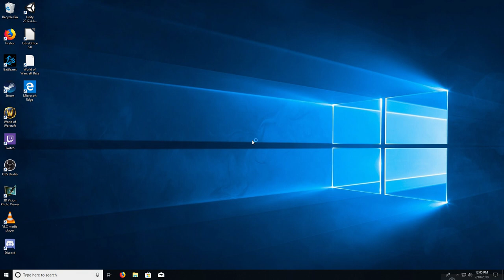The Witcher 3: Wild Hunt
The Witcher 3 Gameplay.